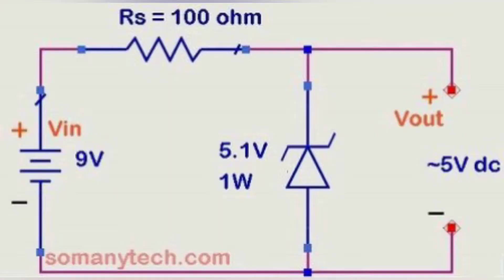How to convert 9v to 5v (DC to DC) using zener diode?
The circuit shown below is for medium current applications, it is useful for (1-100mA) medium current drawing circuit eg.  LED indicators, control circuits, transistor switches, LDR circuits.

Use this 9v to 5v converter (step down) circuit with any other circuit in parallel to the output of zener diode (with a 9volt battery as an input). You will get approx. 5V at the output.

Components required:-

1) zener diode (5.1V) 1 watt
2) 100 ohm resistor
3) led
4) jumper wires
5) 9v battery
6) breadboard
7) multimeter

If any questions arises ask me in comments section.